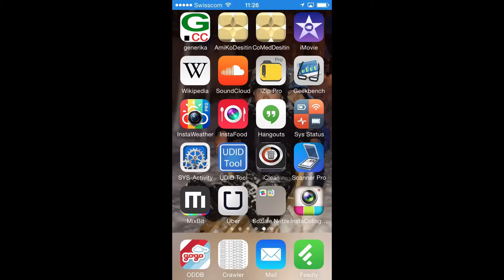AmiKo Desitin für iPhone und iPad Datenupdate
Die Daten von AmiKo Desitin für iPhone und iPad können jeden Tag aktualisiert werden. Zum Download vom App